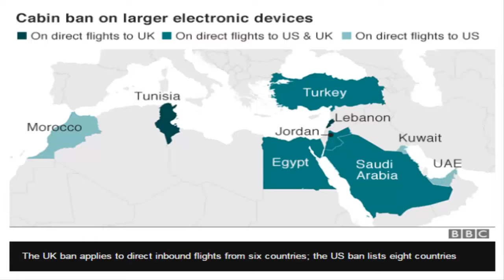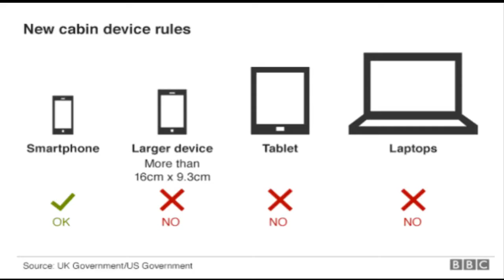Laptop ban lifted on Emirates flights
The Emirates airline has said the cabin ban on laptops no longer applies on its flights to the United States.
In March, the US banned cabin laptops and other large electronic devices to and from eight mostly Muslim nations, fearing bombs may be concealed in them.
An Emirates spokeswoman said it had worked with US authorities to meet the requirements of the new security guidelines for all US bound flights.
Emirates, the Middle East's largest airline, flies to 12 US cities.
It comes after the US lifted the laptop ban on Sunday for Etihad flights from Abu Dhabi to the US.
The boss of Turkish Airlines has said he expects the ban to be lifted for his airline soon as well.
Etihad flights avoid US laptop ban
Will a laptop ban make flying more dangerous?
Under the US rules, devices "larger than a smartphone" were not allowed in the cabins of flights from Turkey, Morocco, Jordan, Egypt, the United Arab Emirates, Qatar, Saudi Arabia and Kuwait.
The US Homeland Security department unveiled further measures last week to enhance security on flights entering the country.
The new measures require enhanced screening, more thorough vetting of passengers and the wider use of bomb-sniffer dogs in 105 countries.